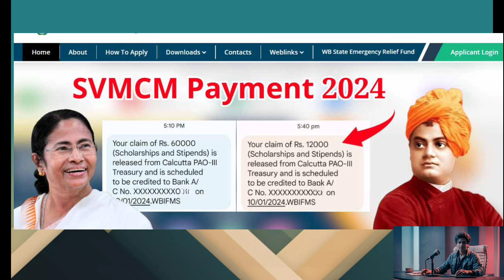swami vivekananda scholarship nabanna scholarship 2024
scholarship swami vivekananda
swami vivekananda scholarship 2024
swami vivekananda scholarship 2024 opening date
how to apply for swami vivekananda scholarship
swami vivekananda scholarship amount
swami vivekananda scholarship for academic